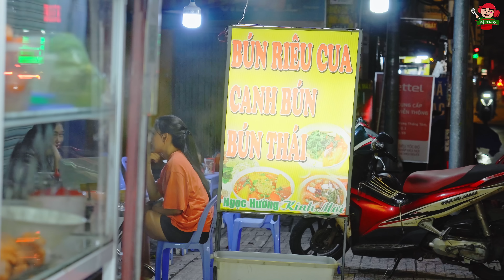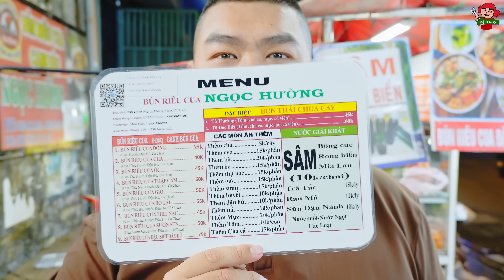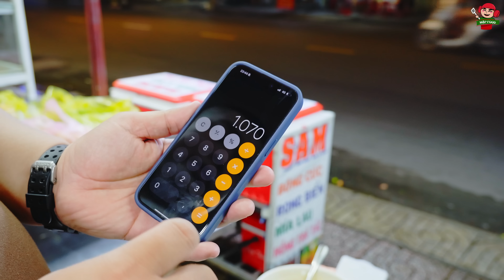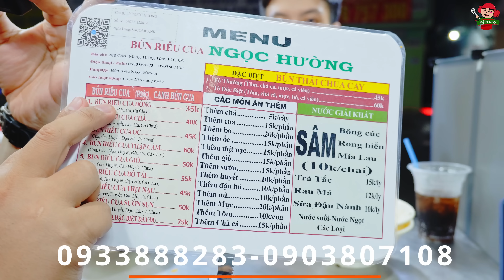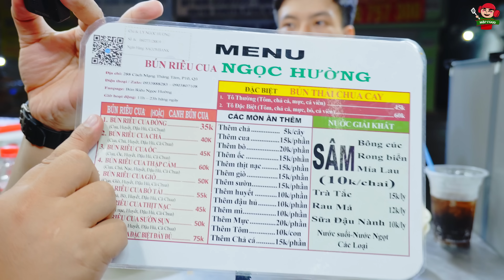Đối Đầu Cực Căng Ăn 12 Tô Bún Riêu Trọng Lượng 10kg Nhận Thưởng 2triệu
* THÔNG TIN QUÁN:
BÚN RIÊU NGỌC HƯỜNG
Địa Chỉ: 288 Cách Mạng Tháng Tám, Phường 10, Quận 3, Thành Phố Hồ Chí Minh
Giờ Hoạt Động: 11h - 23h

* THỜI GIAN ĐĂNG CLIP:
Cả nhà ơi! Mập cập nhật lại lịch đăng clip ở 2 kênh Youtube chính và Youtube phụ nhé.
- Kênh phụ ​⁠@mapfoodvlog (Mập Food Vlog) Mập sẽ đăng cố định vào lúc 12 GIỜ TRƯA hàng ngày.
- Kênh chính ​⁠@MapFood. (Mập Food) Mập sẽ đăng cố định vào 2 khung giờ lúc 6 GIỜ SÁNG & 18 GIỜ TỐI hàng ngày.
✅✅ CHỐT LẠI 1 NGÀY MẬP ĐĂNG TỔNG CỘNG 3 CLIP Ở 2 KÊNH CHÍNH VÀ PHỤ.
Cảm ơn cả nhà đã luôn ủng hộ ạ ❤️❤️❤️

* MENU CÁC MÓN BÊN MẬP BÁN:
*  LẠP XƯỞNG:
Lạp xưởng tươi ú ngắn thường: 200k/1kg
Lạp xưởng khô tôm thường: 220k/1kg
Lạp xưởng khô tôm trứng muối: 260k/1kg
Lạp xưởng tươi bò: 240k/1kg
Lạp vịt: 330k/1kg
*  MẮM:
Mắm cá linh: 150k/1kg
Mắm cá sặc: 150k/1kg
Mắm cá chốt: 165k/1kg
Mắm cá trèn: 370k/1kg
Mắm cá lóc nguyên con: 190k/1kg
Mắm cá lóc khúc giữa: 220k/1kg
Ba khía (trộn sẵn): 210k/1hũ hơn 1kg
Dưa mắm (trộn sẵn): 100k/1hũ hơn 1kg
*  KHÔ:
Khô cá dứa khúc: 190k/1kg
Khô cá sặc 3 nắng: 260k/1kg
Khô cá lóc 3 nắng: 250k/1kg
Khô cá chỉ vàng: 220k/1kg
Khô bò: 200k/1hộp 500g
*  CHẢ:
Chả lụa: 220k/1kg
Chả quế: 220k/1kg
Chả cá nha trang: 140k/1kg
Nem chua ớt xiêm xanh: 200k/1kg
Kim chi cải thảo nguyên cây: 160k/1kg
Gà ủ muối: 290k/1 Con 1,3-1,4kg hơn (kèm rau dưa và muối chấm). Mua 2 con tặng 1 hũ nước chấm (40k), mua 3 con tặng 1 hũ chẩm chéo Sapa TV

* Khách mua đơn hàng trên 500k Mập tặng 1 kí dưa mắm hoặc 500g ba khía (không áp dụng đơn có gà ủ muối và chẩm chéo)

Chào Mừng Nhà Đã Đến Với Kênh Mập Food ❤️❤️❤️

Kênh Youtube Mập Food là kênh chia sẻ những món ăn ngon nhà làm và những địa điểm có những món ăn ngon, đặc sắc tại Sài Gòn và các nơi trên đất nước Việt Nam mến yêu.